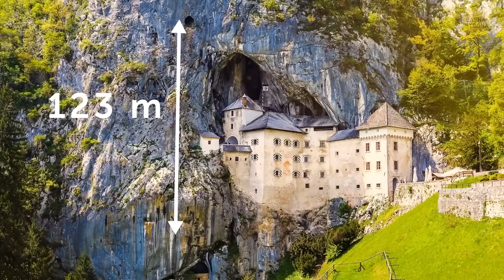Nikt nie wie, co znajduje się za tymi pradawnymi wrotami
Lalibela: ZDF/Terra X/interscience film/Faber Courtial/Gero von Boehm/Alexander Hein/Andreas Tiletzek, Jörg Courtial,